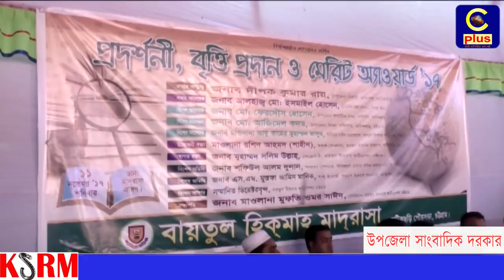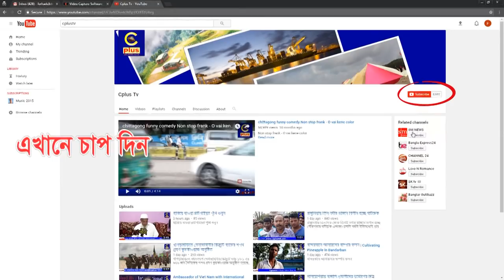ফটিকছড়িতে " বায়তুল হিকমাহ মাদ্রাসা"র ৫ম বর্ষপূর্তিতে বৃত্তি প্রদান ও মেরিট অ্যাওয়ার্ড '১৭ সম্পন্ন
উৎসবমুখর পরিবেশ ও জমকালো আয়োজনের মধ্য দিয়ে ফটিকছড়ি পৌরসভায় প্রতিষ্টিত আধুনিক দ্বীনি শিক্ষা প্রতিষ্টান " বায়তুল হিকমাহ মাদ্রাসা"র  ৫ম বর্ষপূর্তিতে অনুষ্টিত হলো প্রদর্শনী, বৃত্তি প্রদান ও মেরিট অ্যাওয়ার্ড '২০১৭।
১১ নভেম্বর শনিবার সকালে মাদ্রাসা প্রাঙ্গনে বায়তুল হিকমাহ ফাউন্ডেশনের চেয়ারম্যান মাওলানা মুফতি ওমর সাঈদের সভাপতিত্ত্বে অনুষ্টানে প্রধান অতিথি হিসেবে উপস্থিত ছিলেন ফটিকছড়ি উপজেলা নির্বাহী অফিসার দীপক কুমার রায়।
বিশেষ অতিথি হিসেবে উপস্থিত ছিলেন উপজেলা মাধ্যমিক শিক্ষা অফিসার মো: ফেরদৌস হোসেন, উপজেলা শিক্ষা অফিসার আজিমেল কদর, বায়তুল হিকমাহ ফাউন্ডেশনের সিনিয়র ভাইস চেয়ারম্যান মাওলানা আবু তাহের মো: মাসুম।
অনুষ্টানে আমন্ত্রিত অতিথিদের ক্রেষ্ট ও ফুল দিয়ে বরন নেন বায়তুল হিকমাহ মাদ্রাসার শিক্ষক-কর্মকর্তারা।
পরে ৫ম বর্ষপূর্তি উপলক্ষে "আল- হিকমাহ" স্মরনিকার মোড়ক উন্মোচন করেন আমন্ত্রিত অতিথিরা।

এতে উদ্বোধনী বক্তা হিসেবে উপস্থিত ছিলেন বায়তুল হিকমাহ মাদ্রাসার অধ্যক্ষ মাওলানা রশিদ আহমদ শাহীন, ফাউন্ডেশনের সেক্রেটারী মো: সলিম উল্লাহ, বিশেষ অতিথি হিসেবে উপস্থিত ছিলেন বনিক কল্যান সমিতির সাধারন সম্পাদক শফিউল আলম দুলাল, অক্সিজেন শাখা ইনচার্জ এস এম মোস্তফা আমিন মানিক, সাবেক কমিশনার আব্দুল কাইয়ুম স্বপন ও কামাল হোসেন।

অনুষ্টান শেষে কৃতি শিক্ষার্থীদের বৃত্তি ও মেরিট অ্যাওয়ার্ড প্রদান করেন আমন্ত্রিত অতিথিরা।
এ সময় মাদ্রাসার শিক্ষার্থী ও অভিভাবকরা উপস্থিত ছিলেন।